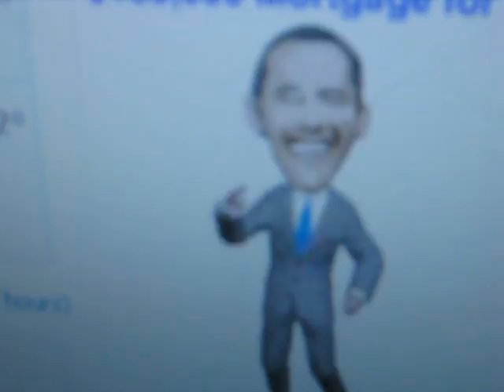obama dancing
obama dancing (cartoon)